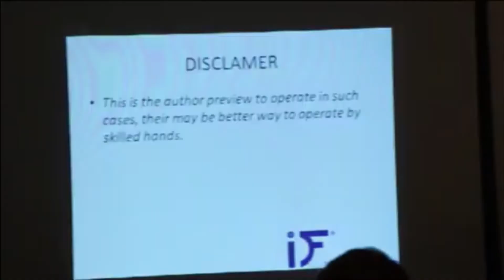Lecture on Restoration of atrophic mandible through basal implants by Dr.vivek gaur .| Part 1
This video features Dr Vivek Gaur, where he is delivering a lecture on “Restoration of Atrophic Mandible Through Basal Implants” at Zagreb, Croatia. In the video you can also see how the participants are interactive throughout the session.

A brief introduction about Dr Vivek Gaur
Dr. Vivek Gaur is a graduate from Manipal University. After finishing his PG Cert. In advanced Implants, Manipal, India in 2003, he Finished Diploma in Advanced Implants, Zest, Holland in 2004.
• He has been trained in Advance Grafting Course from
Valladolid – Spain,
Immediate Functional Loading – Milan, Italy and
Basal Implants – India, Hungary, Serbia, Bulgaria, Zurich.
• He has been a keynote speaker in several Cortical Osseointegration Implant Symposiums. He did his Master Clinician Programe in Implants from UCLA, Los Angeles, USA.
• He is International Teacher of Basal Implantology at Munich, Germany and Managing Editor Of Implant Direction.
• He has been extensively trained in Cortical Implants by Dr.(Prof.) Stefen Ihde at various places like Hungary, Switzerland, Bulgaria, Turkey, Russia and Egypt.
• He did his Master Clinician Programe in Implants from UCLA, Los Angeles, USA. Currently he is practicing at his private clinic at KM Trade tower, H-3, Sector-14, Kaushambi, Ghaziabad, UP, India.
• He is also visiting various Dental Clinics across India and abroad for Immediate Functional Loading Implant Cases.
• He has 15 years of experience as an Implantologist and have placed more than 15000 Basal Implants successfully in patients from all over the world.

In the video, you can also listen to Dr Vivek Gaur’s experiences of treating with Basal Implants and Basal Implantology.